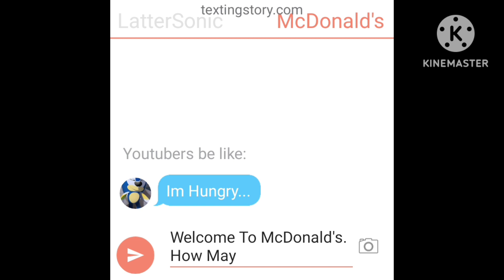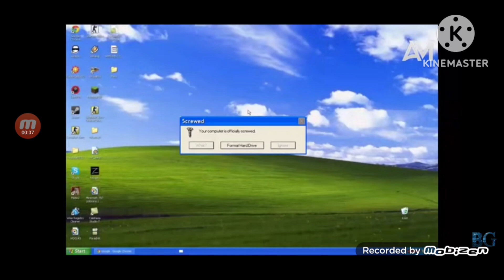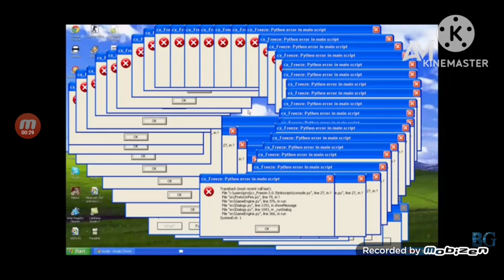things I don't put in my videos